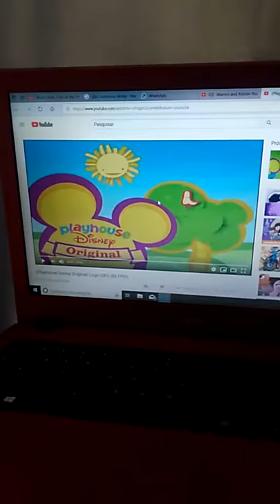Warren & rinsler produtons Playhouse Disney